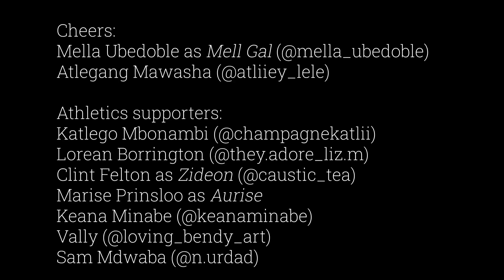IRREPLACEABLE "Cheerleading scene"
Mell Gal, and her friend, perform a dance at an athletic game (as the cheerleaders). During the performance, Aurise tries to persuade Zideon to go talk to Mell at some point.

Cheers:
Mella Ubedoble as Mell Gal (@mella_ubedoble)
Atlegang Mawasha (@atliiey_lele)

Athletics supporters:
Katlego Mbonambi (@champagnekatlii)
Lorean Borrington (@they.adore_liz.m)
Clint Felton as Zideon (@caustic_tea)
Marise Prinsloo as Aurise
Keana Minabe (@keanaminabe)
Vally (@loving_bendy_art)
Sam Mdwaba (@n.urdad)